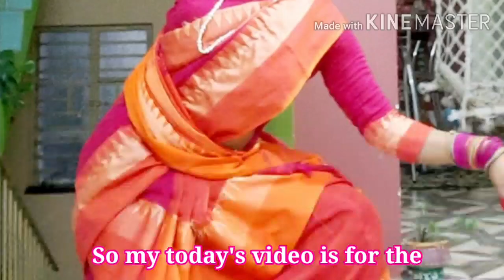নাচের জন্য কীভাবে শাড়ি পরবেন(HOW TO WEAR A SAREE FOR DANCE)💃💃💃💃